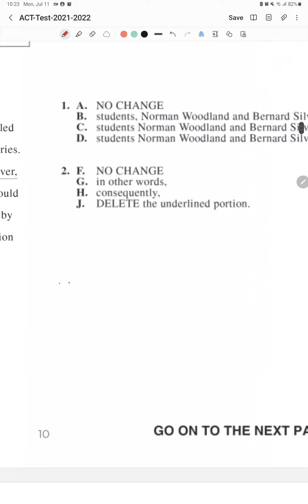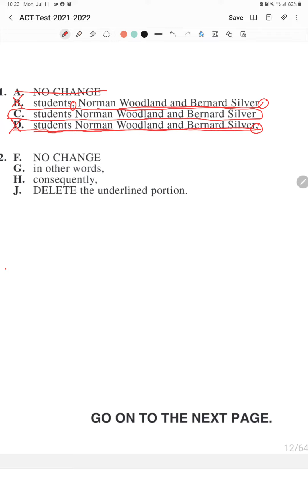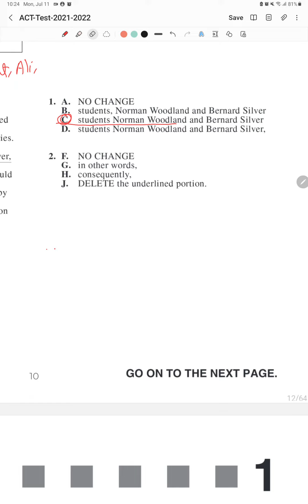حل أسئلة لطلاب ACT والسؤال الأول مع الأستاذ محمد الاسود